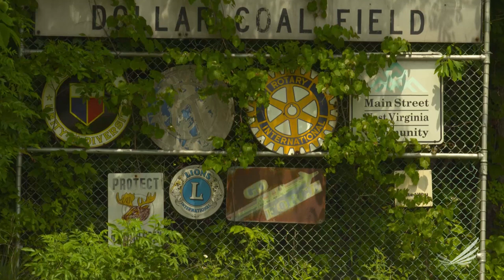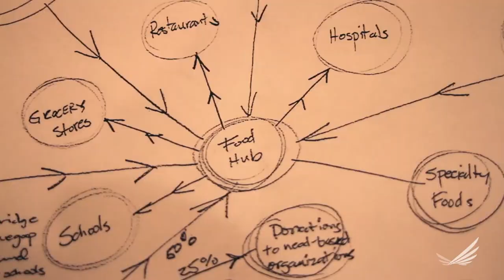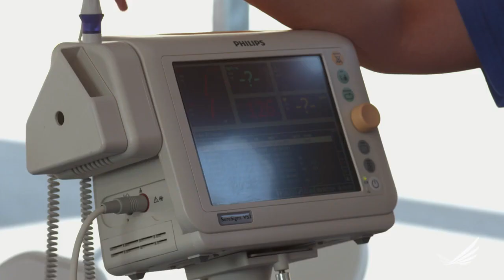A Culture of Health in the Heart of Appalachia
Sustainability, access to care and community camaraderie are driving significant health improvements in the coal town of Williamson, West Virginia. Williamson is one of six winners of the 2014 RWJF Culture of Health Prize.